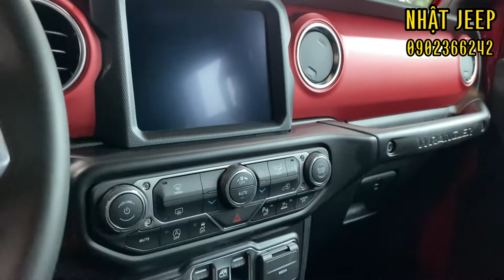SỰ KHÁC BIỆT VÀ CÁCH PHÂN BIỆT HAI PHIÊN BẢN CAO CẤP CỦA JEEP WRANGLER LÀ RUBICON VÀ SAHARA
Trong video này Nhật sẽ làm video phân biệt hai phiên bản cao cấp của Jeep Wrangler là Sahara và Rubicon, để xem với cách biệt 100 triệu đồng nếu là bản 2021 và 200 triệu đồng là 2022 thì hai phiên bản này có sự khác biệt như thế nào và liệu sự khác biệt này có xứng đáng với khoảng cách giá giữa hai phiên bản hay không. Và với sự khác biệt như vậy thì nên lựa chọn phiên bản nào là phù hợp.

Nội dung chính video:
00:00:43 Giới thiệu sơ qua Jeep Wrangler Rubicon phiên bản 2022
00:01:00 Sự khác biệt về phần đầu xe giữa hai phiên bản Jeep Wrangler
00:02:15 Giới thiệu sự khác biệt giữa hai phiên bản của phần thân xe của hai phiên bản.
00:03:30 Đánh giá sự khác biệt phần đuôi xe của hai phiên bản.
00:04:00 Sự khác biệt phần nội thất bên trong giữa hai phiên bản.
00:06:45 Giới thiệu giá cả xe của hai phiên bản và kết thúc video

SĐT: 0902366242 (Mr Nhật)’